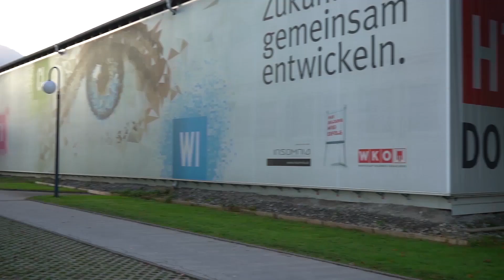HTL Dornbirn COOL (Cooperative Open Learning)